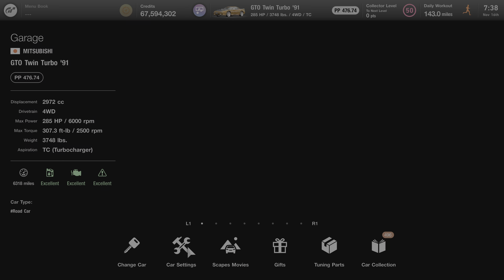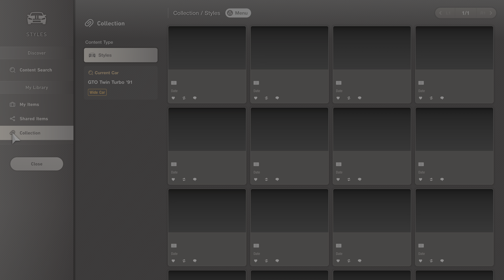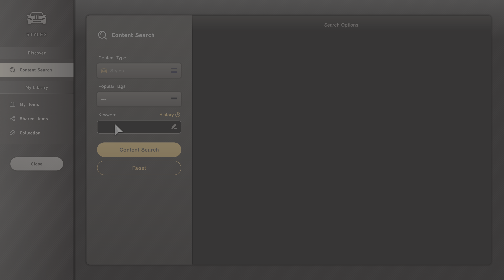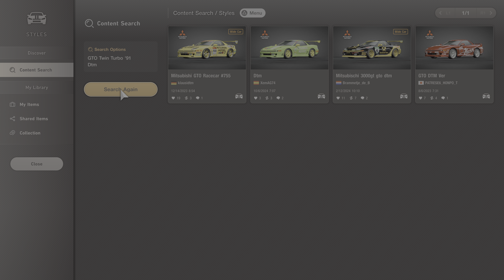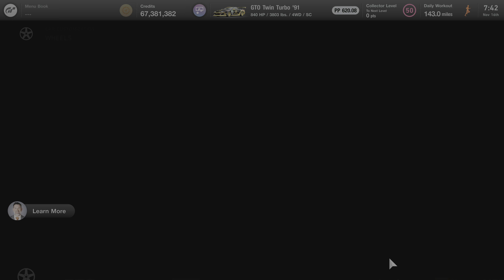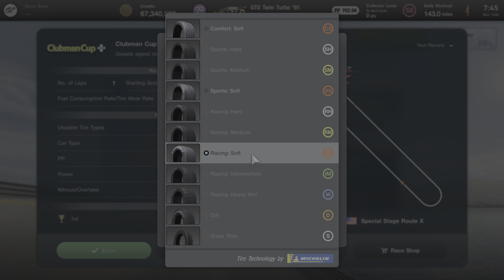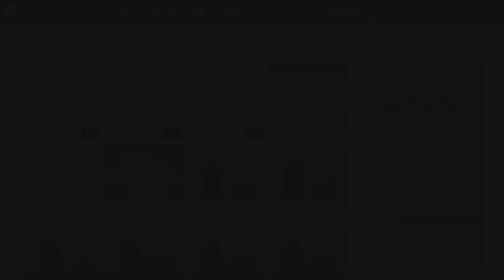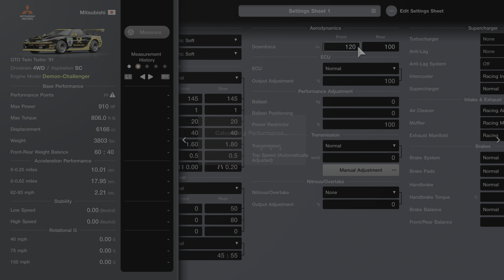Gran Turismo 7_20241116073830